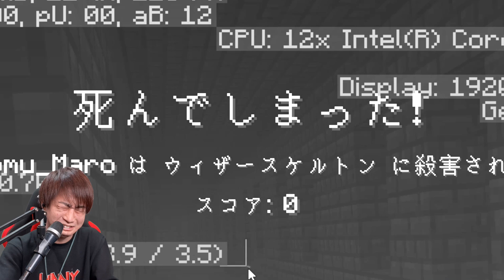【マインクラフト】ネザー要塞でブレイズとの大激闘っ！途中でまさかの、、、www#ゼロクラ #１４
最近はミルダムという配信アプリでほぼ毎日生配信をしています！

ミルダムの方では【マインクラフトの先行配信】【参加型】などやっていくつもりなので是非アプリをダウンロードして生放送見にきてくれると嬉しいです！

ID 10060712

〒150-0001
Maro宛